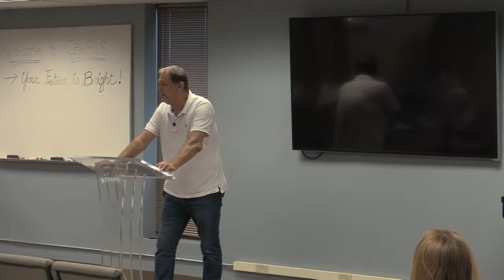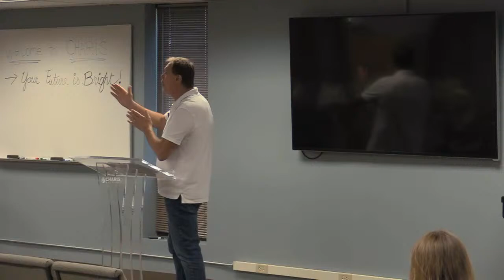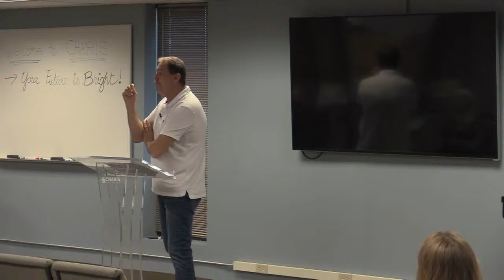Faith - Part 3